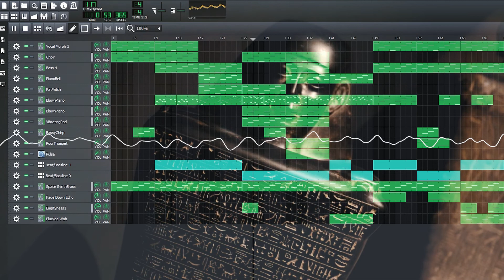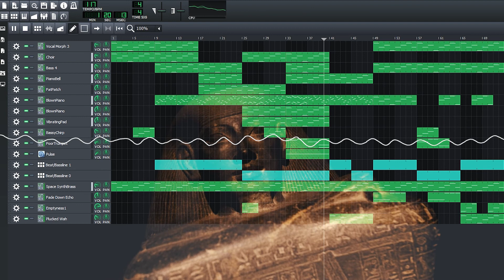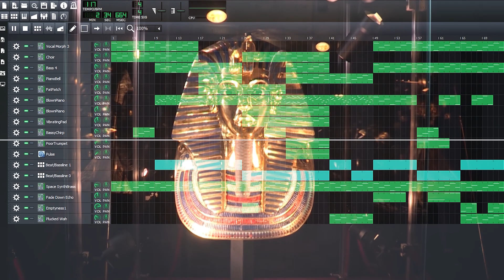Ancient Power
A song created with LMMS, using all default sounds that come with the program.